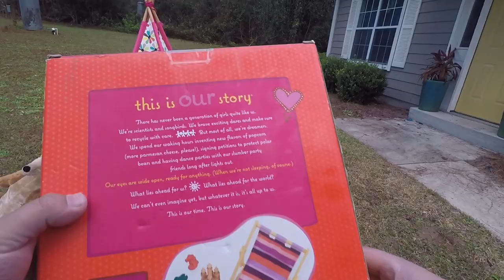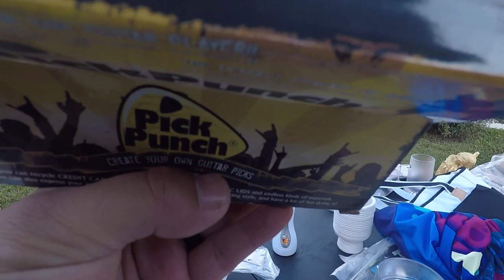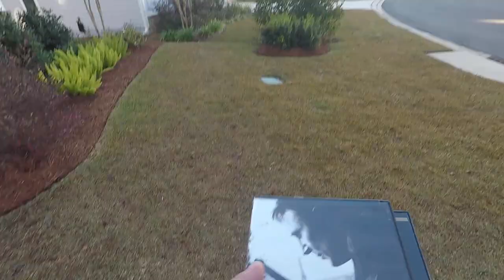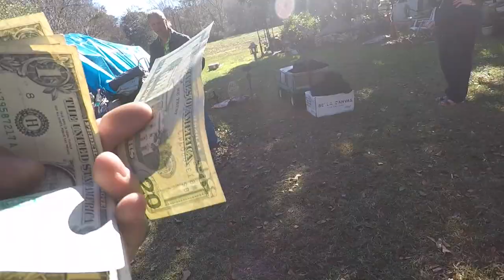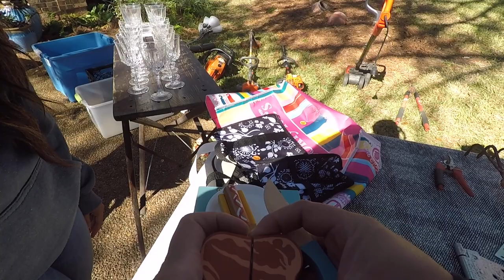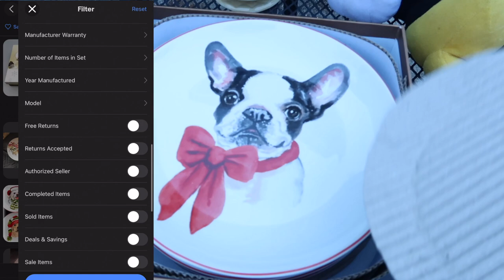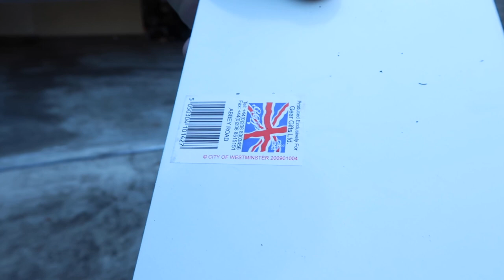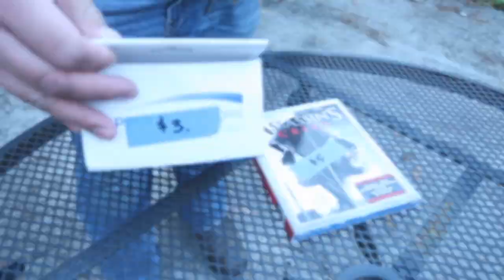WE'RE BACK! Garage sale season is too for 2022!! || eBay reseller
What is up you guys?! Thanks for sticking around! WELCOME BACK! We’re finally back and it’s our first video of 2022! 🎉 Also let us know, you eBay resellers out there, if we missed anything because we would sure love to know what you spotted that we didn't. Leave us some tips also if you'd like! In the meantime, we'll see you guys in our next video. Let us know what you want us to do! Stay safe out there, we love ya, and PLEASE make good choices!! Happy 2022 y’all, let’s make it a great one! 🤗 OH AND LYNDON TURNED 25 ON JAN. 14 🥳

TIME STAMPS:

00:00 INTRO
00:52 GARAGE SALE #1
03:24 GARAGE SALE #2
04:32 GARAGE SALE #3 & #4
08:09 GARAGE SALE #5
09:14 GARAGE SALE #6
10:18 GARAGE SALE #7
13:05 GARAGE SALE #8
13:46 GARAGE SALE #9
15:46 THRIFT SHOP
17:32 SUMMARY & SOLD COMPS

video keywords
resale
storage units
estate sales
estate sale
estate sales
AUCTION HAUL
HAUL VIDEO
AUCTION GO PRO
auction video
auction score
reselling
eBay haul
auction with me
reseller chain letter
resell haul
reseller
reseller vlog
treasure hunting
treasure hunt
American pickers
picking auctions
auction picker
garage sale
yard sale
local auction
resell video
eBay video
picking
LynEvation
This was the deal of a lifetime
private pick
vintage treasure
garage sales
yard sales
bolo
eBay bolo
eBay seller
picker
picking yard sales
treasure hunting
haul video
resell haul
selling
American pickers
reseller
reseller community
reselling community
eBay
Florida resellers
Happy new year
2022